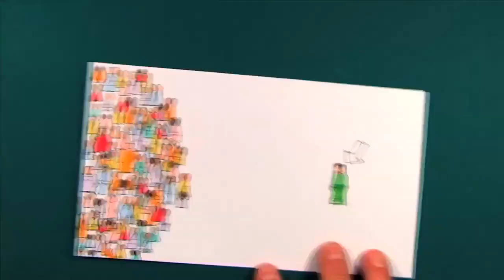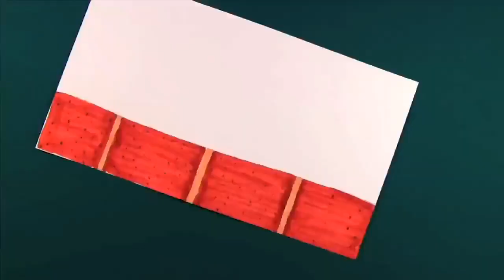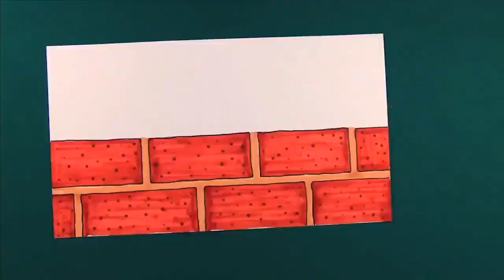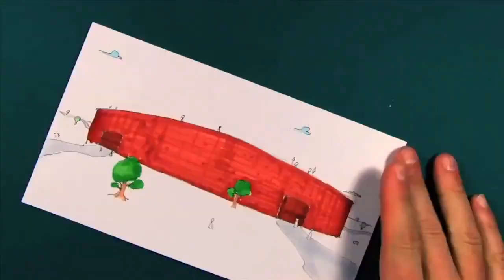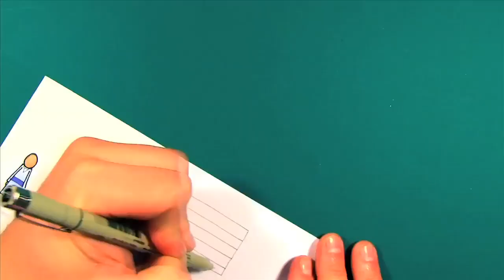Nehemiah Builds a Wall | Kids' Club (younger)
God helps us do big things, even when it’s scary! Join Allison and hear the story of Nehemiah, and how God helped him to a HUGE and important job! After you’ve watched the video, use these convo starters to talk about it. Plus, find coloring pages and activity sheets

Convo Starters:
Tell me about Nehemiah.
What big job did Nehemiah have to do? How did God help him do it?
What “big” or scary things do you have to face in your own life?